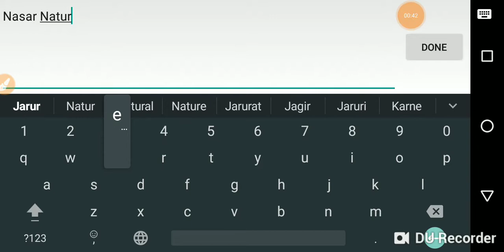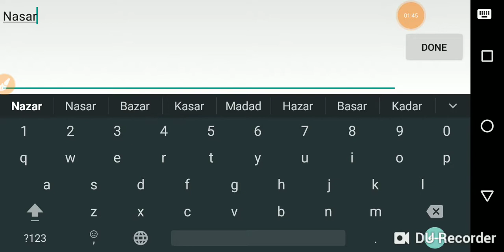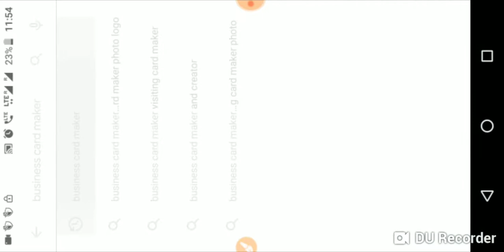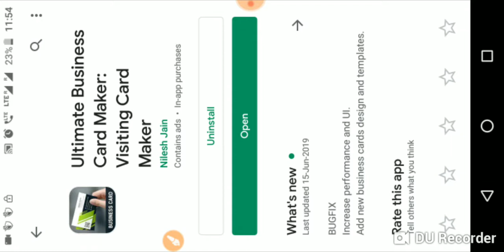Best Business/Visiting card Maker Mobile App free, अब हुआ बोहोत आसान, मोबाइल एप्प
Hello Dosto,
Iss video me maine apne android phone ko use karke visiting cards, bussines cards, kaise banaye isske bare me bataya hai. Yah ek app hai jo play store pe available hai. Aur to aur jyada mb ki bhi nhi hai. Aap isko asani se apne mobile me rakh sakte ho. Aur iske dwara cards banana bahut aasan hai.

Mere Sath fb par jude

Nasar Nature

Nasar Josaf